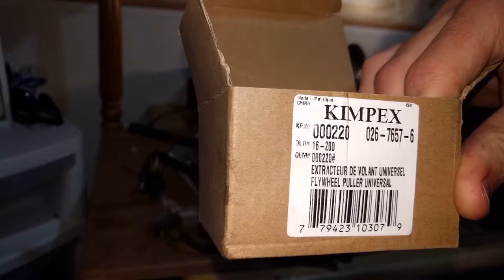Remove Flywheel & Stator Polaris Indy Snowmobile